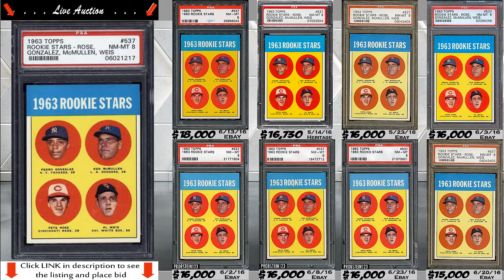1963 Pete Rose Topps Rookie Card Hi # PSA 8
1963 Pete Rose rookie card Topps #537 for sale; graded PSA 8 @ PWCC Auctions;
Auction investment prep for a 1963 Topps#537 Pete Rose rookie card; PWCC Auctions

 1. The Graded card's most recent sale prices and trends.
 2. The historical investment rate of return over 1, 5 and 10 years.
 3. Compare the investment returns of this grade vs. similar graded levels.
 4. The card's census population for all graded levels.
 5. The grade's highest recorded sales, w/ the actual selling card images, date, and auction seller.

Even if you are just doing research, these videos are great for keeping up speed on card values and trends.
The primary market covered are the blue-chip, Hall of Fame rookie cards.

PSA Card facts and price guide for a 1963 Pete Rose card.

Pete Rose card
Pete Rose card collection
Pete Rose baseball cards
Pete Rose card worth
1963 Pete Rose card